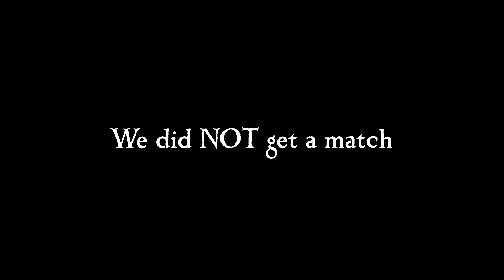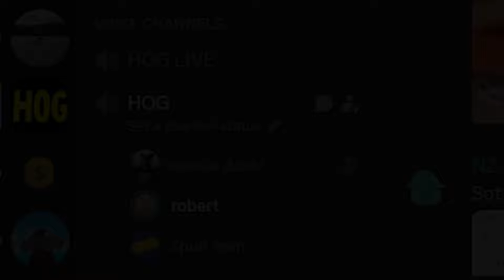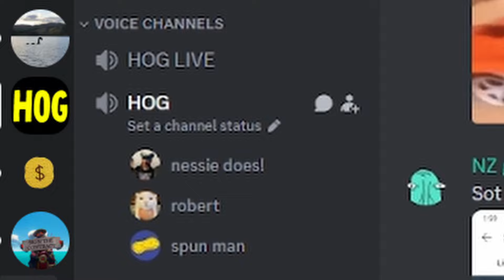Sea of Thieves adults can't help saying slurs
Silly player claims to be a dev AND slurs